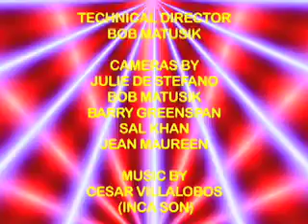ASHIANA VIDEOS 693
SAL'S SHOW # 117 part-7, Hosted by Priya Kumar, Steve Duffy, Bruce Lerner, Chris Timoney & Jeremy Oneail. Performing Bruce Lerner At MATV